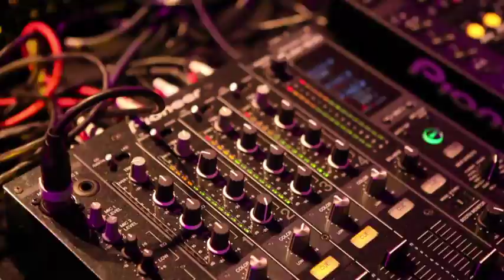Memê - Rio Music Conference 2011